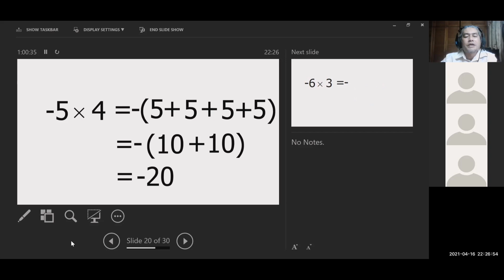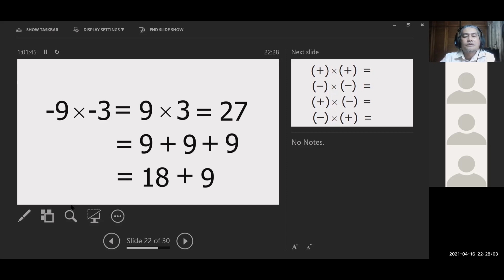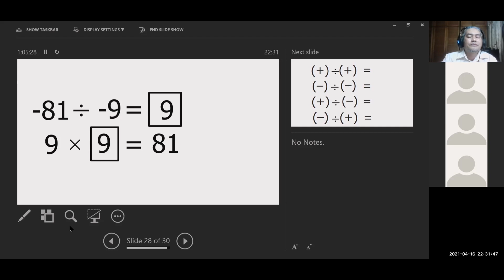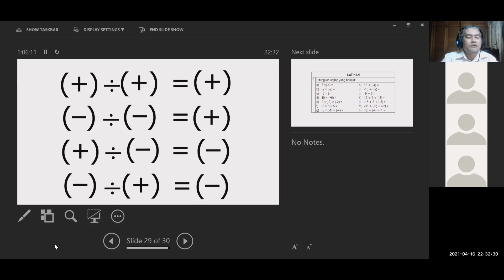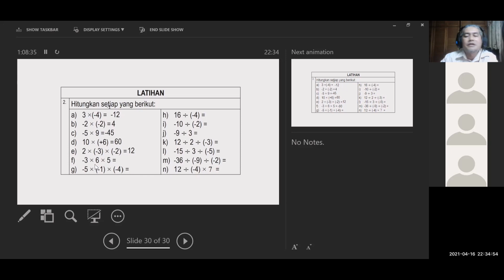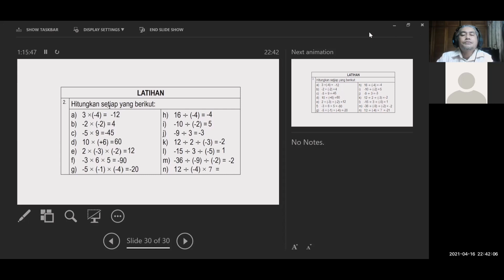1.0 Nombor Nisbah | Pendaraban dan Pembahagian Integer Tingkatan 1 Kelas Matematik SPM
1.0 Nombor Nisbah | Pendaraban dan Pembahagian Integer Tingkatan 1 Kelas Matematik SPM
1.0 Nombor Nisbah | Pendaraban dan Pembahagian Integer Tingkatan 1 Kelas Matematik SPM
1.0 Nombor Nisbah | Pendaraban dan Pembahagian Integer Tingkatan 1 Kelas Matematik SPM
Nombor nisbah bagi  subtopik pendaraban dan pembahagian integer adalah pengkongsian tentang operasi arimetik  nombor-nombor positif dan negatif.
Pendaraban ialah proses penambahan berulang seperti 2 + 2 + 2 + 2 = 2 x 4. Generalisasi tentang pendaraban dua integer, hasil darab dua integer yang bertanda sama ialah integer positif seperti -4 x (-6) = 24. Hasil darab dua integer yang bertanda berlainan ialah integer negatif seperti 3 x (-1) = -3.
Pembahagian ialah suatu proses pengagihan sama rata atau pembentukan bilangan kumpulan yang sama besar. Pembahagian integer positif seperti 9 biji bola sepak dibahagikan sama rata 3 orang murid. Maka, setiap murid memperolehi 3 biji bola sepak iaitu 9/ 3 = 3. Pembahagian integer negatif seperti 24 biji gula-gula dibahagikan sama rata antara 4 orang murid. Maka, setiap murid mendapat 6 biji gula-gula iaitu -24 / 4 = -6.

Perolehi Markah Maths Gred F ke A
Simple & Effective

Kelas tuisyen komuniti percuma dibimbing oleh Cikgu Syam Algebra TV bagi subjek Matematik KSSM tingkatan 4.

Tempat: Merlimau, Melaka dan Kelas online hybrid(luar Melaka)

Waktu kelas: 11:00a.m -12:30p.m

Hari: Sabtu

Pendaftaran Kelas: Percuma

Yuran Kelas: Percuma

Kos Modul, Nota dan Koleksi Soalan ilearnace: RM50 sebulan

Markah Maths Gred F ke A
simple & effective